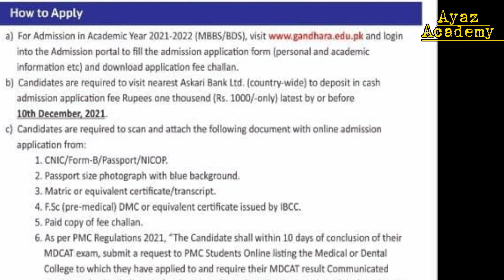Gandahara University Peshawar Admission 2021 | Last Date of Apply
Gandahara University Peshawar Admission 2021 | Last of Apply